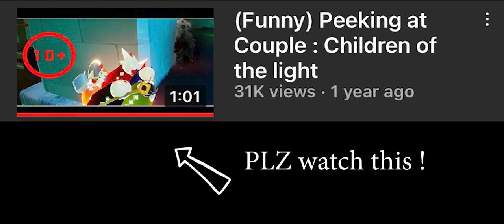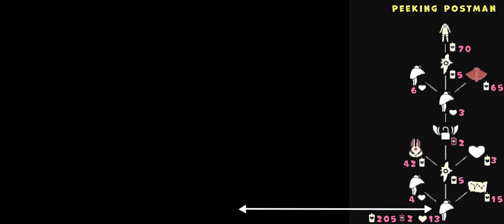( TS ) Peeking Postman : SKY :COTL